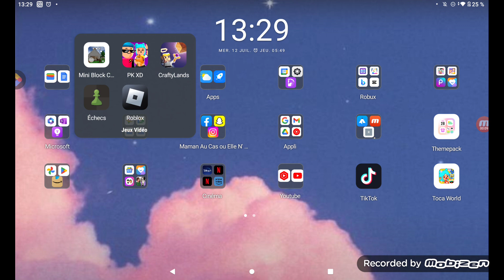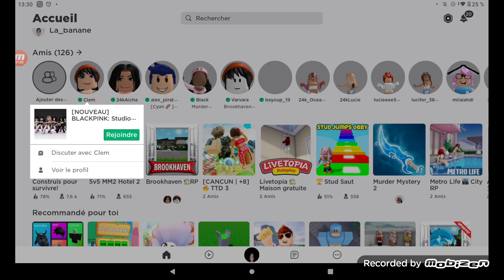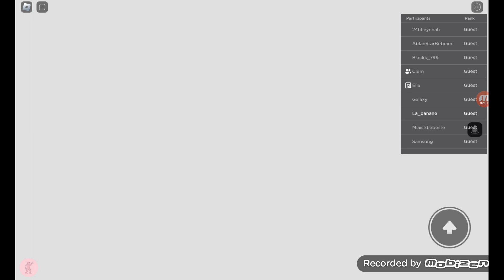cette vidéo et dédier a ange mon ami